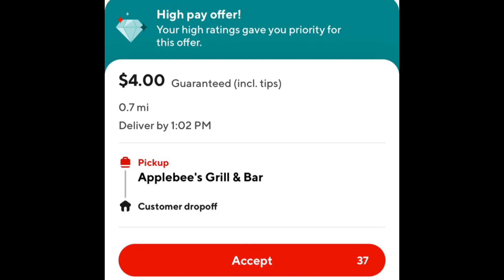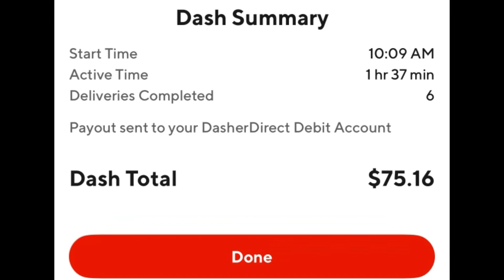“Fine, I’ll Address It!”